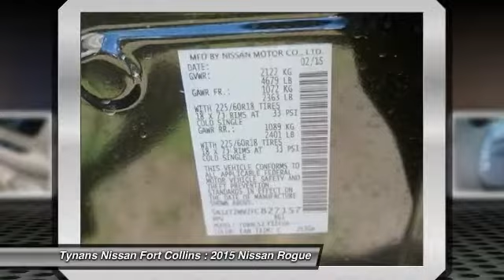2015 Nissan Rogue Fort Collins CO 251642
Pricing includes a Dealer Handling fee of $599.50